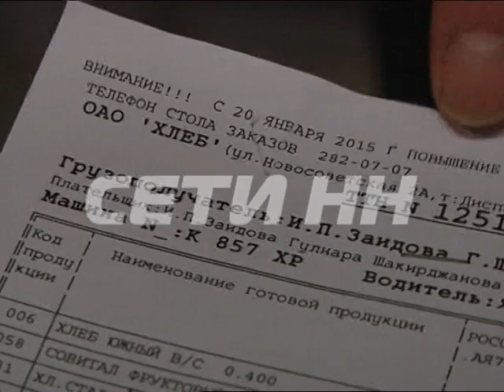В Новый год с новыми ценами - на продуктовых прилавках очередное повышение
Новый год с новыми ценами. В первый рабочий день на нижегородских рынках встречали покупателей с новым повышением. На некоторые продукты цены выросли на 30 процентов.